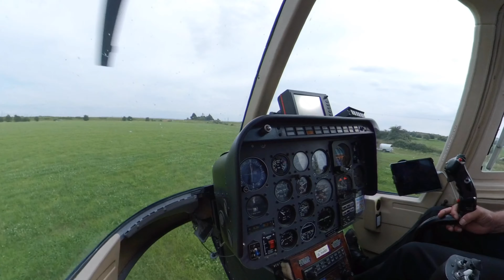A years worth of Insta 360 One X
Great camera ! I love the Insta 360 One X
Here’s a year of footage I caught with this light weight piece of tech over the last year.